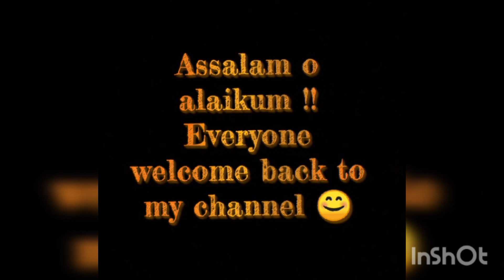soft & dewy makeup tutorial with nude pink lips || classy & simple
keep supporting
keep loving..

thanks